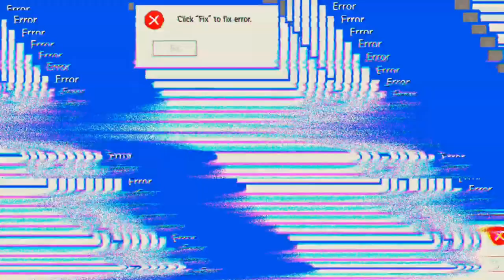viel geschaft Heute 👍 'Days After'